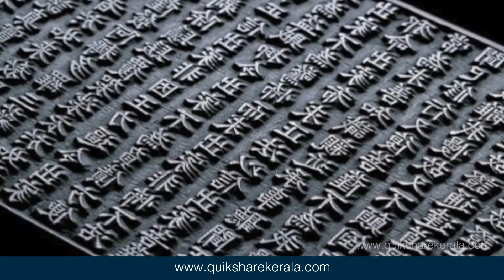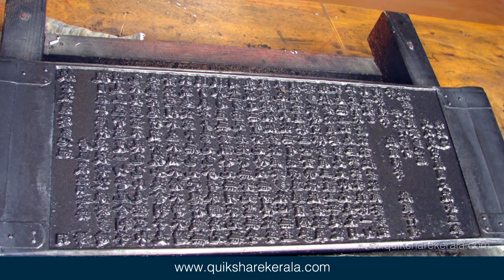ത്രിപിടക കൊറിയാനയുടെ ചരിത്രം അറിയാമോ ? |Tripiṭaka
ത്രിപിടക കൊറിയാനയുടെ ചരിത്രം അറിയാമോ ?
ബുദ്ധമത സംഹിതകൾ  അഞ്ചുകോടിയിലധികം അക്ഷരങ്ങളുള്ള മരപ്പലകകളിൽ കൊത്തി വച്ചിരിക്കുകയാണ് ത്രിപിടകയിൽ.

Tripiṭaka or Tipiṭaka is the traditional term for the Buddhist scriptures. The version canonical to Theravada Buddhism is generally referred to in English as the Pali Canon.